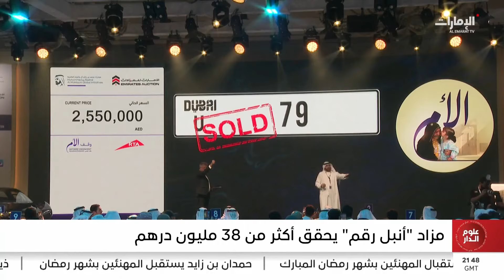نشرة أخبار علوم الدار من مركز الاتحاد للأخبار - 25-3-2024